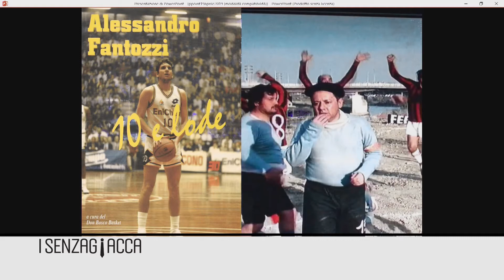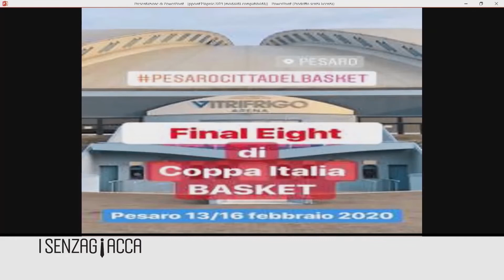S1:E10 con Ario Costa, Presidente della VL Carpegna Prosciutto Basket Pesaro